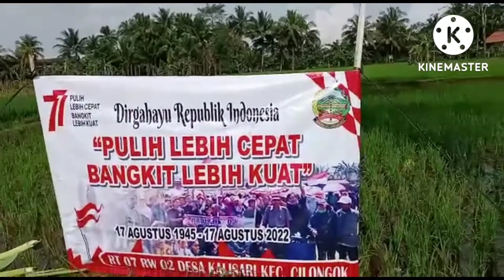part 2 ,lomba kemerdekaan Rt02 desa kalisari-cilongok tahun 2022 terunik dan terviral#agustusan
untuk hari ini banyak keseruan lagi yaa...menyambung dari perlombaan kemarin